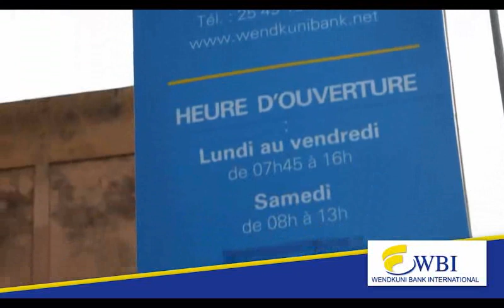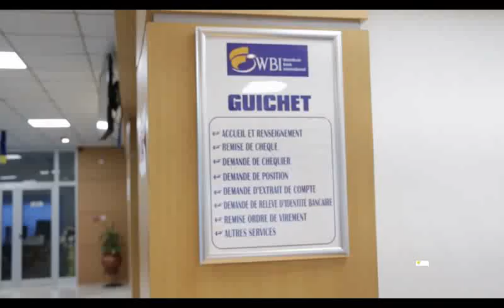Wendkuni Bank : remise de Palme d’Or de la Banque la plus dynamique du Burkina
Au cours de la Cérémonie du Gala des 100 Entreprises les plus dynamiques du Burkina Faso, Wendkuni Bank s'est vu décernée la plus haute distinction de la Banque la plus dynamique du Burkina Faso en 2019.

Évènement organisé par ECOFIE (Eco Finance Entreprises), a eu lieu le 07 Septembre 2019 dans la Capitale Burkinabè.

Ce grand Événement a fini de séduire les États et Gouvernements et les Intuitions internationales les plus prestigieuses telles que le Système des Nations Unies dont les Représentants Résidents ont prononcé des allocutions de haute facture à l'occasion des Galas Top 100 du Bénin, du Togo et du Burkina Faso.
Événement majeur de promotion des entreprises en Afrique, le Gala Top 100 décerne la Palme du Dynamisme et de l'Innovation aux entreprises africaines sur la base des critères de l'expertise de l'entreprise, l'innovation, la capacité de pénétration du marché et l'impact de l'activité sur l'économie.
Son Excellence Michel Kafando Président du Burkina Faso a présidé l’Édition 2015 du Gala des 100 Entreprises les plus dynamiques. Cette marque de reconnaissance prouve toute la pertinence, la crédibilité et le prestige du Gala Top 100 en Afrique.